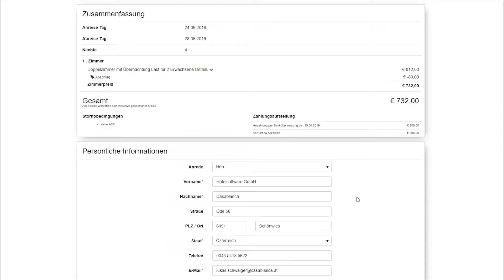Casablanca Online Buchungsbutton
Alle Angebote sind mit dem dem Online Buchungsbutton direkt buchbar.